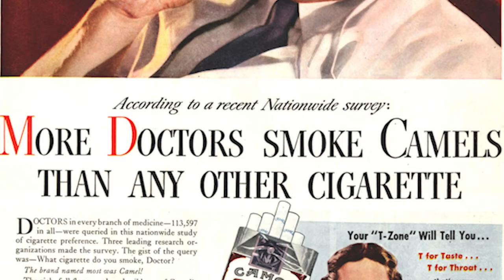Apprendi le Basi di Tutto per comprendere cosa, realmente, vuoi Approfondire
Senza assaporare i principi di ogni ambito della cultura, non possiamo capire, a mio parere, cosa, effettivamente, ci piaccia accrescere.